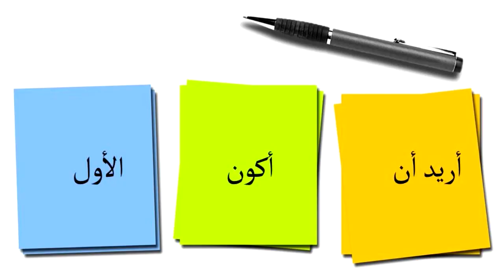Define your goals, then put them into action: Fathi Shams Aldeen at TEDxSanaa 2013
Fathi describes how he learned from a journey from Yemen to London and eventually to the BBC that in order to succeed, one needs to plan properly and strategically and act based on those plans. He believes that vision, proper planning and hard work all need to come together if a person wants to succeed in life.

فتحي شمس الدين: خطط لحياتك ثم اخطو خطواتك
يستعرض فتحي في كلمته تجربته من اليمن إلى لندن وبالتحديد الى البي بي سي حيث مر بمراحل عدة تعرف من خلالها على اهمية التنظيم والتخطيط والعمل على تطبيق الخطة بشكل محكم وبمثابرة وجد. عبر هذه التجربة، يريد فتحي ان يبين لكل من يرغب في النجاح ان ذلك لا يأتي دون تلك الخطوات الأساسية.